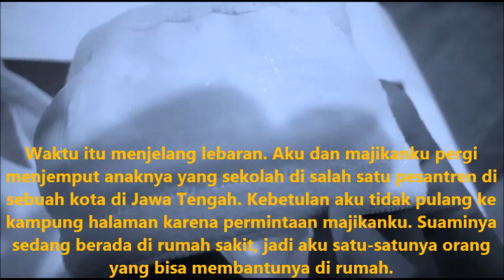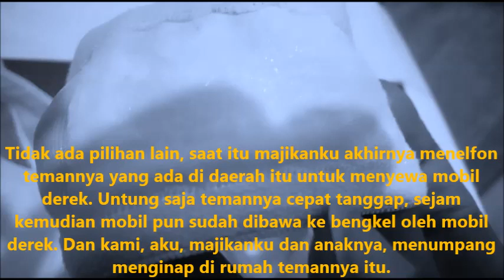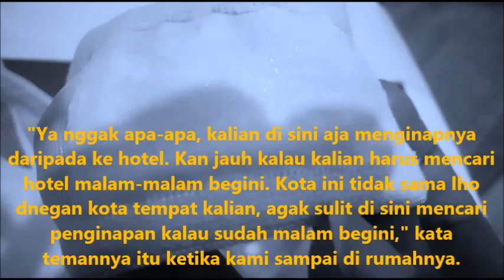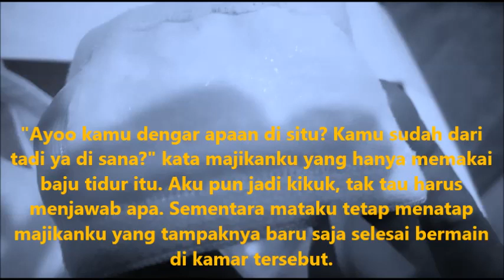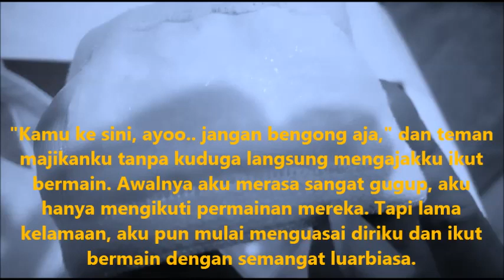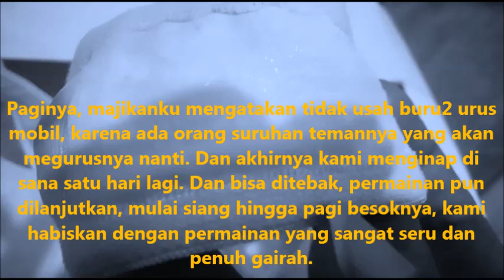Ajakan Majikan yang Tak Bisa Kutolak